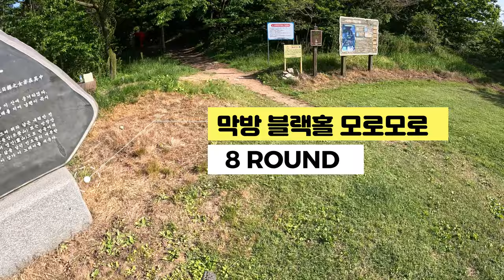막방 블랙홀 모로모로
유니성 단독라이딩...